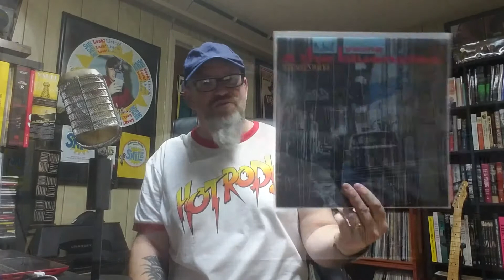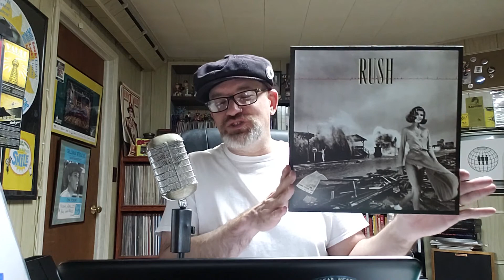Daily Records #353: Rush "Permanent Waves"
Today's record is Permanent Waves by Rush.